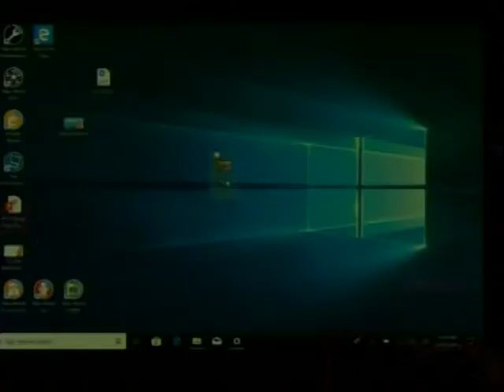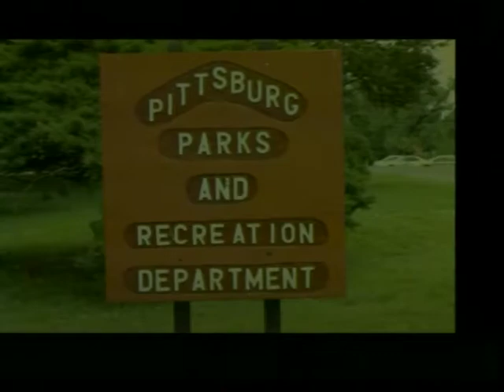City Commission Meeting 6-12-2018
City of Pittsburg Commission Meeting 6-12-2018